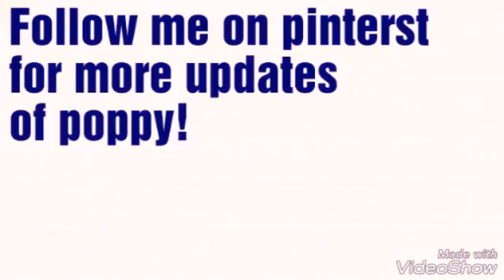Control practice showjumping practice